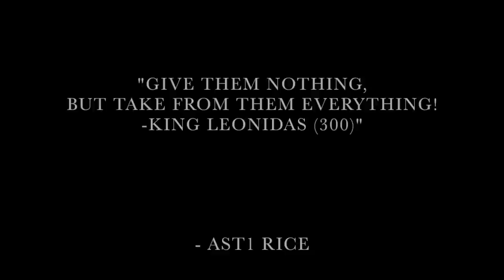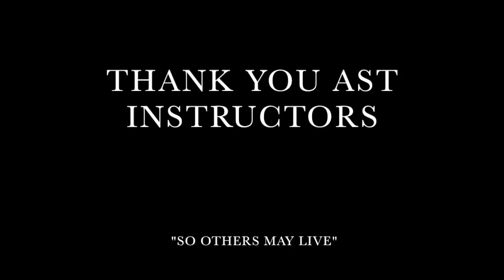AST Class 127-18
AST 127-18
March 30th, 2018
Video Edited by Nick Mauricio